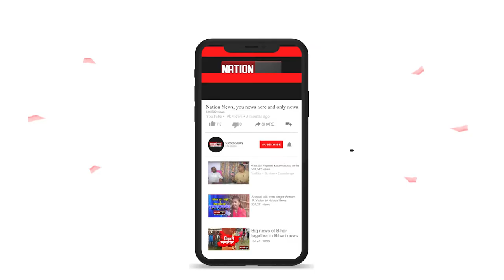देखिए Bihar की तमाम बड़ी खबरें बस एक क्लिक पर...Nation News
nationnews nationreview latestnews tejaswiyadav matganana exitpoll railways chhathpuja topnews breakingnews latestbiharnews latestupdate biharelection2020 biharassembalyelection biharchunav2020 biharvidhansabhachunav2020 biharpolitics biharpoliticalnews biharpoliticsupdate biharlatestnews jamui pmmodi Biharnews jamuinewsupdate biharnewsupdate livecities news4nation thelivetv theltv aajtak news18india newstoday newstomorrow bihar indianewsupdate ABPlive Republicbharat sushantsinghrajput bhagalpurnewsupdate jahanabadnewsupdate jhajhदेखिए Bihar की तमाम बड़ी खबरें बस एक क्लिक पर...Nation News